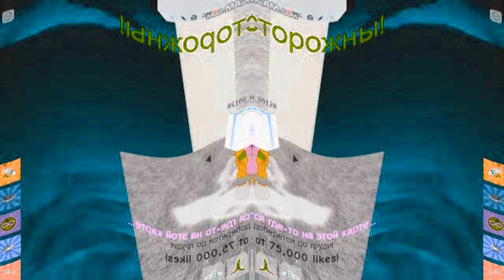Roblox Jetpack Part 1 In G Major 248 (Formulator V49 + Confusion)